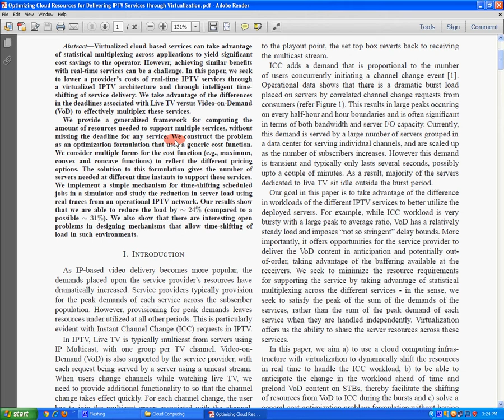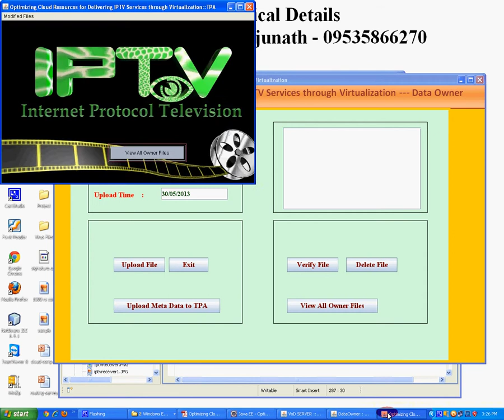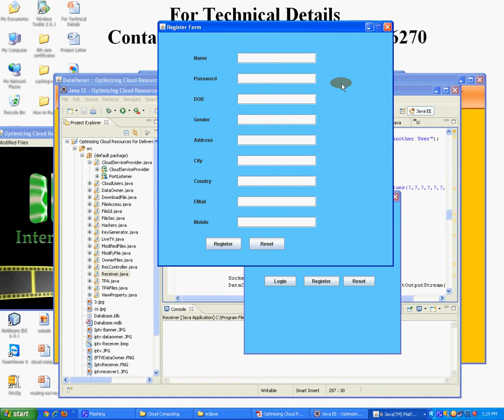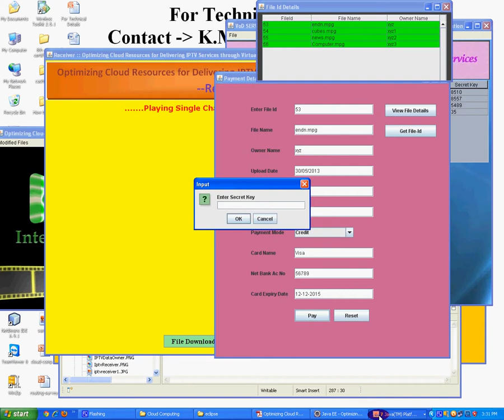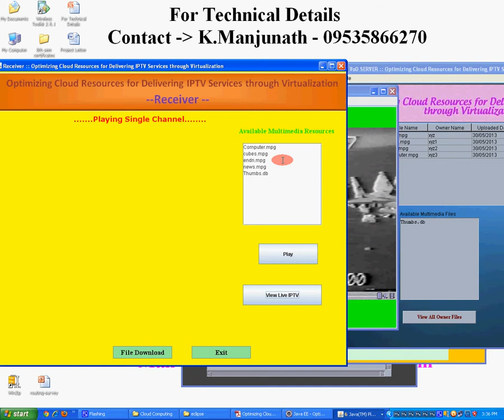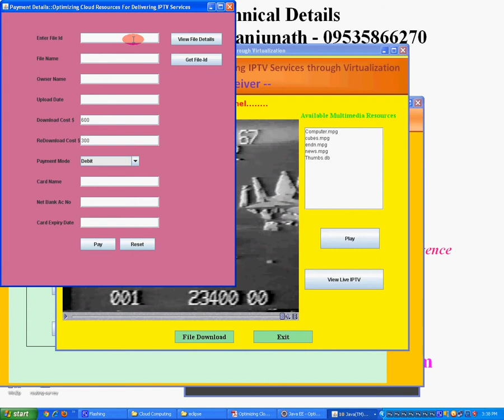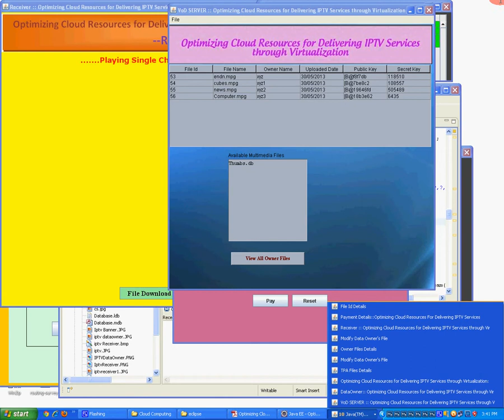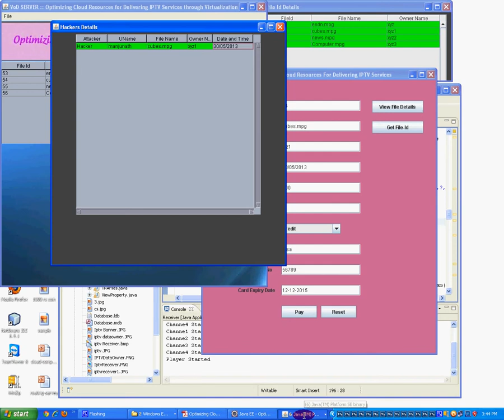Optimizing Cloud Resources for Delivering IPTV Services through Virtualization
2013 IEEE on Cloud Computing
For Technical Details
Bangalore - Karnataka